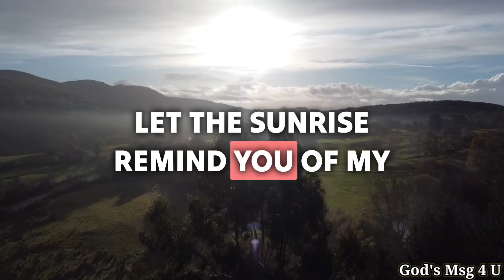YOUR MIRACLE WILL HAPPEN IN 11 MINUTES. GOD MESSAGE FOR YOU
11:11💌God says, Someone is planning to put you in Jail...🌈Angels Message✝️Gods Message 1111 Share 💌 This Gods Divine Message With Your Family 👨‍👩‍👧‍👦 And Friends As Well As Those Who Need Guidance From The Universe. 🌌 stay tuned ☺️🥰 Infinite love and Gratitude ❤️🙏 BE HAPPY and Spread Happiness😊🥰 ❤️🌼Thank you🌼❤️🌼🧚 take care😄☺️ ▬▬▬▬▬▬▬▬▬▬▬▬▬▬▬▬▬▬▬▬
This Video Includes All These Searches 👇
1.God message for me today
2. God message for me
3. God message
4. God's message
 5. God message for you
6. Message from god
7. God's blessings message
8. Jesus message
9. God's message for me today
10. God message tarot
11. God's message for me
12. God's message today
13. Message of god
14. Sermons
15. God's message for you today
16. Motivational
17. Message from universe
18. Urgent message from god
19. Universe Message
20. Faith quotes
21. Jesus quotes
22. Church
 23. Joel Osteen
 24. Bible quotes
 25. Bible message
26. Quotes god
27. God's Motivation
28. Bible god quotes
29. Life quotes
30. Faith god quotes
 31. Christian Motivation
 32. The Lord Helps
33. God Helps
34. Grace for purpose
35. Jesus Status and Quotes
36 God's msg 4 u